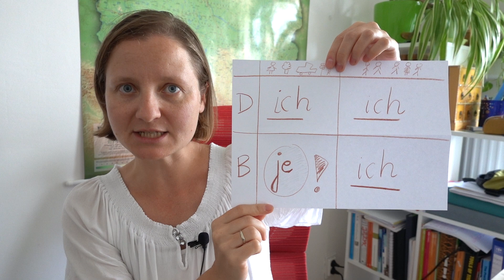ICH czy JE?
Żeby zrozumieć, kiedy używamy form ICH i JE, musicie umieć rozpoznawać grupy męsko- i niemęskoosobowe oraz zdania z biernikiem i dopełniaczem. Pamiętajcie, że oprócz formy ICH mamy też NICH (po przyimkach, np. Spóźniłam się przez nich), a oprócz formy JE mamy też NIE (po przyimkach, np. Spóźniłam się przez nie).

Napisałam dla Was książkę pt. "Pisz po polsku! Poradnik, ćwiczenia i przygotowanie do egzaminu".  Znajdziecie ją w księgarni Poltax Księgarnia wysyła książki na cały świat, można też kupić ją stacjonarnie w Warszawie. A tutaj możecie obejrzeć filmik, w którym pokazuję wnętrze książki

Pozdrawiam serdecznie!
Gosia